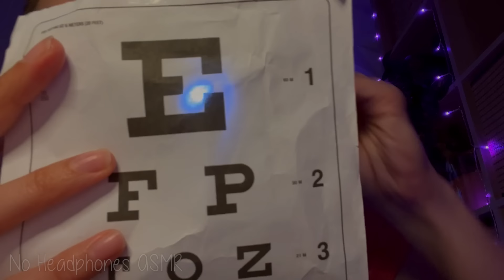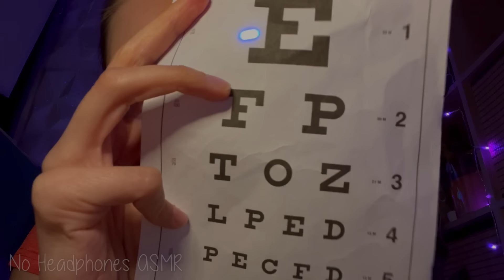ACTUALLY Fast & Aggressive ASMR You CAN'T Handle 🫣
Better don't watch!